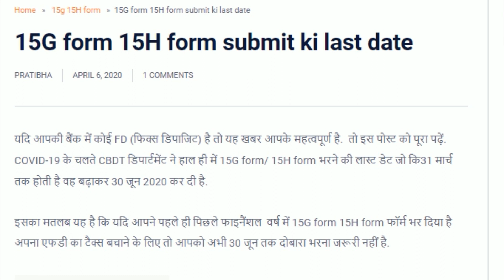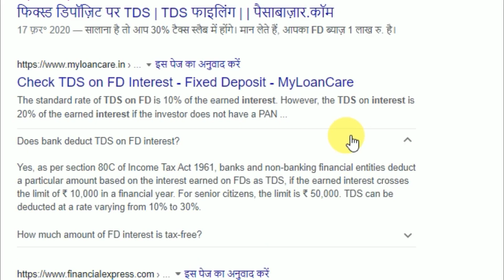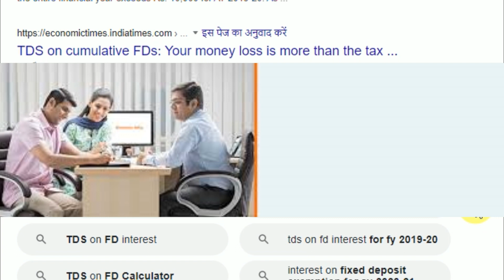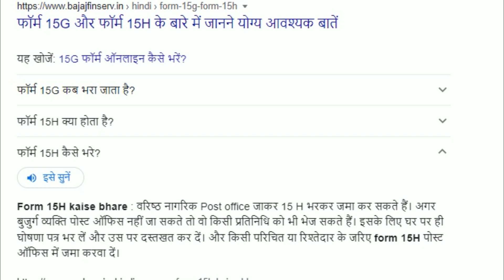TDS on fd | submit 15g or 15h form online | last date in 2022 15G or 15H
Watch video to understand 15g and 15h form for Fix deposit.
15g form fill up,
15g form kaise bhare,
15g form fill up online,
15g form kaise bhare 2022,
15g form online kaise bhare,
15g form kaise bharte hain,
form 15g apply online,
form 15g and h. You may search 15h form fill up,
15h form senior citizens,
15h form kaise bhare,
15h form fill up for pf withdrawal,
15h form online kaise bhare,
15h form kab bhara jata hai,
15g 15h form kaise bhare,
15h form for senior citizens online sbi,
15h form for senior citizens 2022,
form 15h for senior citizen post office.
You may see tds on fd interest,
tds on fd interest in hindi,
tds on fd for senior citizens,
how to avoid tds on fd interest,
tds on bank fd interest,
tds deduction on fd interest,
how to save tds on fd,
tds on fd senior citizen